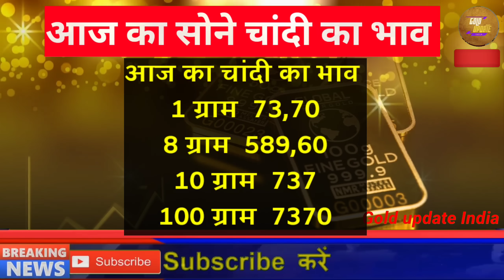Gold Rate Today, 02 January 2024 Aaj Ka Sone Ka Bhav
02_January_2023

02_January_2023
02 January  gold silver rate,

02 January gold rate,

02_January silver rate,

02 January 2023 gold price सोना के भाव | Today Gold Rate | India gold Rates | Chandi Ka Bhav Aaj | Aaj Sona Chandi Ke Bhav,

Today Gold Rate, 02 January 2023 gold price Gold rates,

Topics:- Gold-Silver,

22 & 24 Carat gold rate,

22 & 24 Carat gold bhav,

Silver prices,

Trending,

Sasta sona,

Gold price,

Trending,

Gold price,

10 gram aaj sone ka bhav Kitana h,

1 tola gold ka bhav,

1 tole ka rate